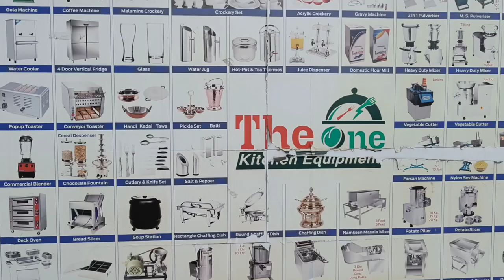Roti machine | chapati making machine | roti maker machine | semi automatic chapati machine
automatic chapati making machine,automatic roti making machine,roti making machine,chapati making,full setup roti machine plant

CHAPATI (ROTI) MACHINE
MOTOR 1.0 HP
SIZE (L*W*H) 30X22X19
WEIGHT 95 kg
CAPACITY P/H. 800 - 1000 PC

Address :-The One Kitchen Equipment
Radheshyam compalxe-1,Om Nagar chowk ,Nr.Ballji Hall,Ring Road,Mavdi Plot Rajkot-360004 (Gujarat)- India
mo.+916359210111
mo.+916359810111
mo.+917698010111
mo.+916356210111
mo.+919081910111